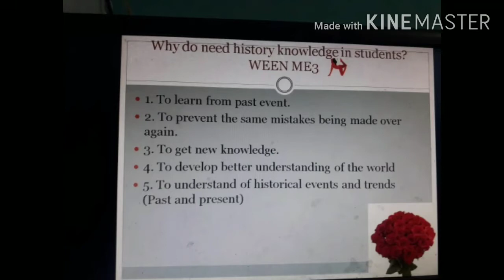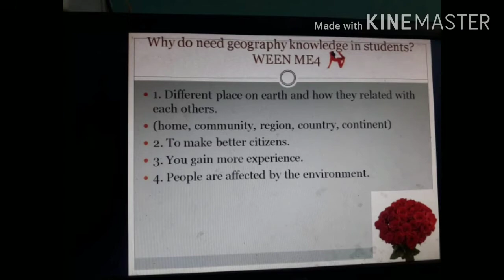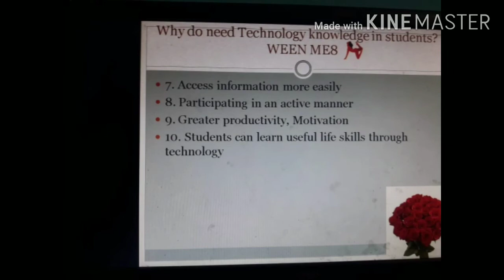22General Studies for Teacher(History/Social,Science/Technology)Subscribe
General knowledge is information that has been accumulated over time through various mediums. It excludes specialized learning that can only be obtained with extensive training and information confined to a single medium. General knowledge is an essential component of crystallized intelligence. It is strongly associated with general intelligence and with openness to experience.                            வின் மி!WEEN ME!
Studies have found that people who are highly knowledgeable in a particular domain tend to be knowledgeable in many.   General knowledge is thought to be supported by long-term semantic memory ability.  General knowledge also supports schemata for textual understanding.   In 2019, it was found in a survey that New Zealanders had "concerning" gaps in their general knowledge. High scorers on tests of general knowledge tend to also score highly on intelligence tests. IQ has been found to robustly predict general knowledge scores even after accounting for differences in age, sex, and five factor model personality traits.  However, many general knowledge tests are designed to create a normal distribution of answers, creating a bell shaped curve.               To view our channel now

General knowledge is also moderately associated with verbal ability, though only weakly or not at all with numerical and spatial ability.  As with crystallized intelligence, general knowledge has been found to increase with age.
Long-term semantic memory
General knowledge is stored as semantic memory. Most semantic memory is preserved through old age, though there are deficits in retrieval of certain specific words correlated with aging.  In addition, stress or various emotional levels can negatively affect semantic memory retrieval. People high in general knowledge  tend to be highly open to new experiences and in typical intellectual engagement. The relationship between openness to experience and general knowledge remains robust even when IQ is taken into account. People high in openness may be more motivated to engage in intellectual pursuits that increase their knowledge. Relationships between general knowledge and other five factor model traits tend to be weak and inconsistent. Though one study found that extraversion and neuroticism were negatively correlated with general knowledge, others found that they were unrelated. Inconsistent results have also been found for conscientiousness.